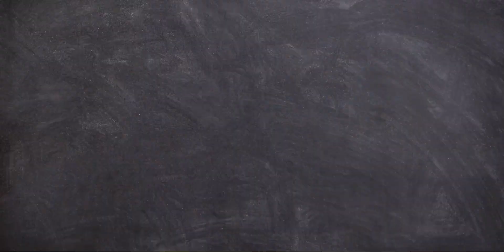PAD パズドラ 高達第2彈 抽蛋 All in ｜懶先生 Master.L